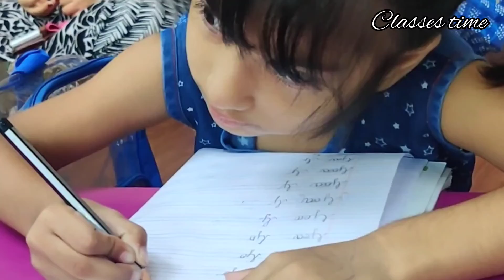आज करी बड़ी भारी शॉपिंग सोने की